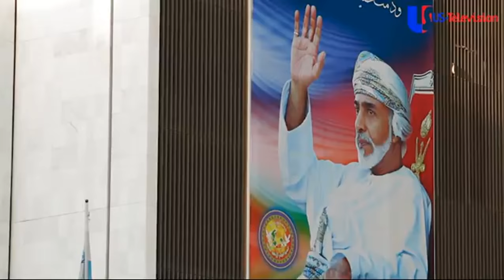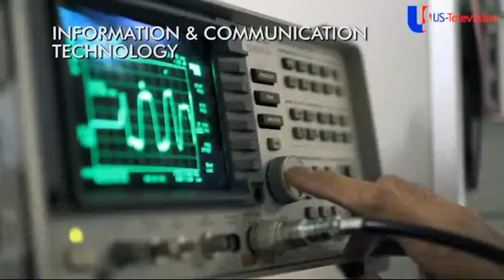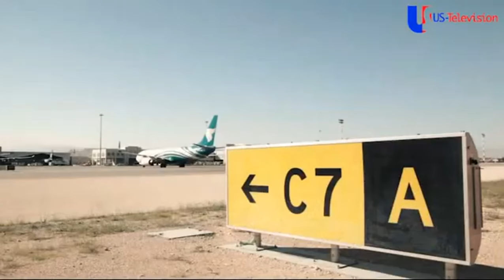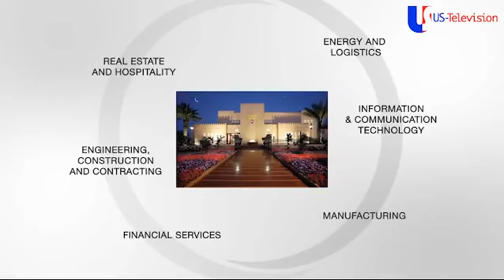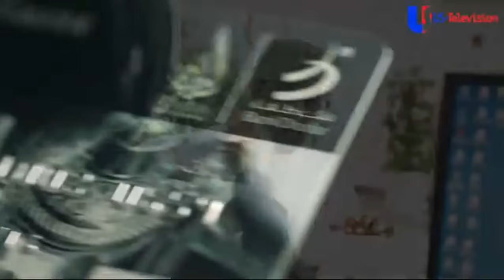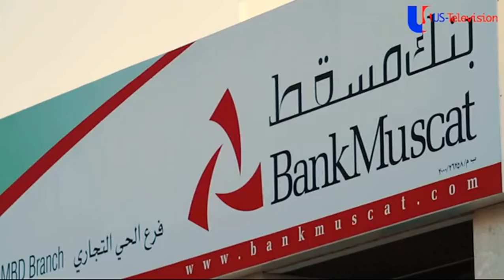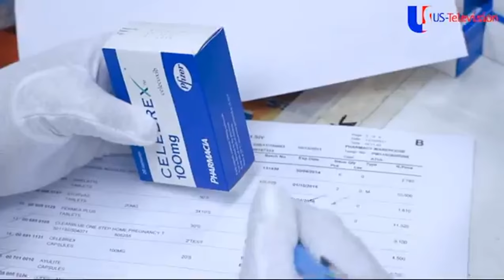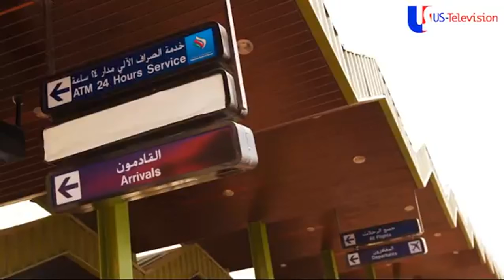Oman is an amazing country | US-Television documentary | Best kept secret of the Middle East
Oman, country occupying the southeastern coast of the Arabian Peninsula at the confluence of the Persian Gulf and the Arabian Sea. Much of the country’s interior falls within the sandy, treeless, and largely waterless region of the Arabian Peninsula known as the Rubʿ al-Khali. The region is still the domain of Bedouin nomads, although today it is also crisscrossed by oil and gas pipelines.

In contrast to the stark interior, the coastal regions are much more hospitable. Oman’s lush northern coast lies between the sea and inland mountains. This verdant, fertile region is known for its grapes and other produce, as is the Dhofar region in the country’s south. The capital, Muscat, lies along the northern coast. Blending modern and traditional architecture, the city commands a view of the Gulf of Oman and serves as a port and commercial centre.

Renowned in ancient times for its frankincense and metalworking, Oman occupies a strategically important location, for which it has long been a prize for empire builders. In the 16th century Muscat was seized by Portugal, which held the city until 1650. During the 18th century the Āl Bū Saʿīd dynasty expelled a Persian occupation and established Omani control over much of the Persian Gulf. The Āl Bū Saʿīd weathered much political turbulence but preserved its hold on power into the 21st century—largely by maintaining close relations with the United Kingdom—but the dynasty was slow to open the country to innovation. Significant modernization did not begin until after the coup in 1970 that brought Qaboos bin Said (Qābūs ibn Saʿīd) to power, at which point Oman rapidly began to develop an advanced economy. The once insular country now actively encourages tourism, and travelers come from afar to enjoy its hospitality and unspoiled landscapes.

Slightly smaller in area than the country of Poland, Oman is bounded to the southwest by Yemen, to the south and east by the Arabian Sea, to the north by the Gulf of Oman, to the northwest by the United Arab Emirates, and to the west by Saudi Arabia.

The climate is hot and dry in the interior and hot and humid along the coast. Summer temperatures in the capital of Muscat and other coastal locations often climb to 110 °F (43 °C), with high humidity; winters are mild, with lows averaging about 63 °F (17 °C).

More than half of Oman’s population is Arab. However, large numbers of ethnic Baloch—who migrated to Oman from Iran and Pakistan over the past several centuries—live near the coast in Al-Bāṭinah.

Arabic is the official language, and Modern Standard Arabic is taught in schools. In addition, a number of dialects of vernacular Arabic are spoken, some of which are similar to those spoken in other Persian Gulf states but many of which are not mutually intelligible with those of adjacent regions. The jibālīs, for example, speak older dialects of South Arabic. These differ greatly from most other dialects, which are derived from North Arabic (as is Modern Standard Arabic). English, Persian, and Urdu are also spoken, and there are a number of Swahili-speaking Omanis born in Zanzibar and elsewhere in East Africa who returned to Oman after 1970. Various South Asian languages are also spoken.

The overwhelming majority of Omanis are Muslims. The Ibāḍī branch of Islam, a moderate Khārijite group, claims the most adherents. In belief and ritual, Ibāḍism is close to Sunni Islam (the major branch of Islam), differing in its emphasis on an elected, rather than a hereditary, imam as the spiritual and temporal leader of the Ibāḍī community. Non-Ibāḍī Arabs and the Baloch are mostly Sunnis. Those in the South Asian communities are mainly Shīʿite, although a few are Hindus.

Oman is a rural, agricultural country, and fishing and overseas trading are important to the coastal populations. Oil in commercial quantities was discovered in Oman in 1964 and was first exported in 1967. Subsequently the production and export of petroleum rapidly came to dominate the country’s economy. Oil revenues represent roughly two-fifths of gross domestic product (GDP) and about three-fourths of the government’s income.

Crude oil production was high throughout the oil boom of the 1970s, and declining oil prices in the 1980s prompted the government to further increase production in an attempt to maintain revenue. This policy, however, was reversed in 1986 when Oman followed the lead of the Organization of Petroleum Exporting Countries (OPEC) and sought to sustain price levels through production cuts aimed at diminishing world oil supplies. Production again increased in the 1990s, and in the early 21st century the country’s oil production was roughly three times the rates of the 1970s. Oman, however, still remains far behind the ranks of the world’s largest oil exporters.

The almost 50-year reign of Qaboos came to an end on January 10, 2020, when he died without issue. The next day, his cousin Haitham bin Tariq (Haytham ibn Ṭāriq) was named his successor.